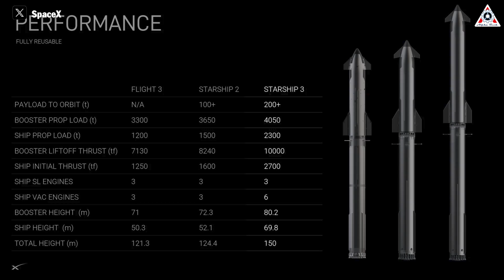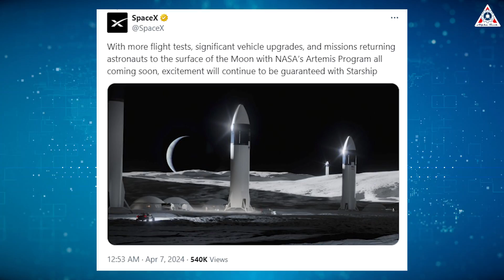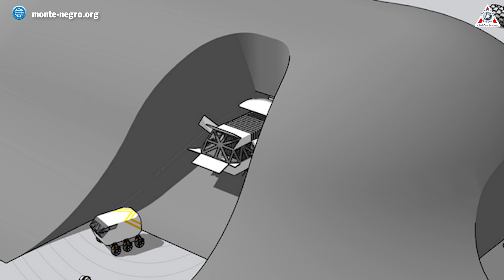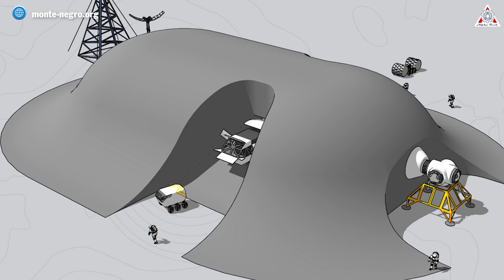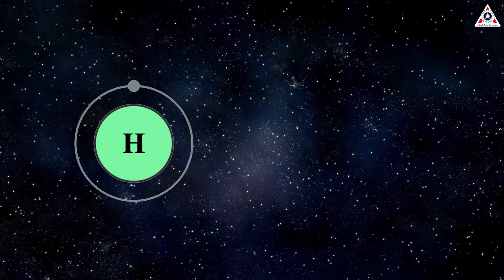SpaceX reveals NEW Alpha Moonbase SHOCKED NASA! Musk declared...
00:00: Intro
0:31: Elon Musk's ambition
1:26: Elon Musk’s Starship HlS update
4:15: Build Moonbase Alpha
8:12 : Conclusion
Sources of thumbnail:
Sources of image & video:
Elon Musk's SpaceX, the aerospace company, is currently at its prime with Falcon and Starship.
But they never stop and will continue to do many things that no other organization in the space race can do.
Recently, the SpaceX tycoon announced its plans to build its own space base on the Moon.
SpaceX reveals NEW Alpha Moonbase SHOCKED NASA! Musk declared...This revelation has shocked NASA as well as Russia and China, as SpaceX aims to establish its lunar outpost using a fleet of Starship HLS spacecraft.
Let’s find out on today’s episode of Alpha Tech:
Elon Musk's ambition
SpaceX reveals NEW Alpha Moonbase SHOCKED NASA! Musk declared...Starship is a dream in development. Recently, it completed its third test flight, during which the spacecraft successfully took off and correctly separated from its first stage. Although the spacecraft and the booster that propelled it to orbital speed were lost, the mission achieved its goal, and the engineers behind the feat managed to gather enough information to further improve it.